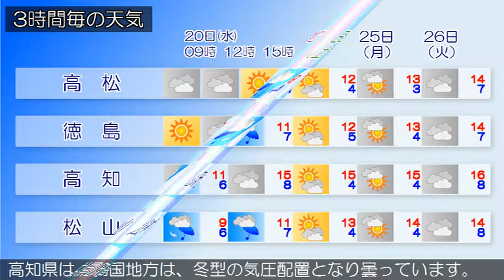2019/02/20 四国地方の天気予報 朝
四国地方は、冬型の気圧配置となり曇っています。香川県の２０日は、冬型の気圧配置となり、概ね曇るでしょう愛媛県は、冬型の気圧配置となり曇っています。徳島県は、冬型の気圧配置となり曇っています。高知県は、四国地方は、冬型の気圧配置となり曇っています。